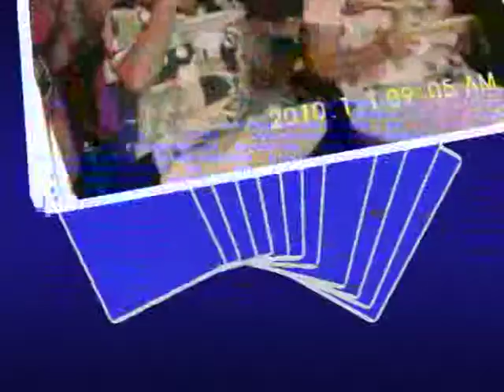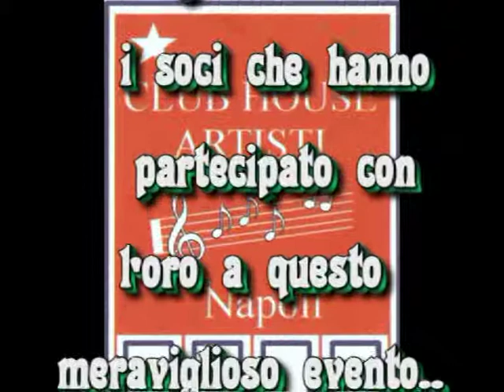I 50 ANNI DI MATRIMONIO DI CIRO E ADELE BUSIELLO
FESTEGGIATI CON I SOCI AL CLUB ARTI STI  DI  POLLENA TROCCHIA IL 24 SETTEMBRE 2012..